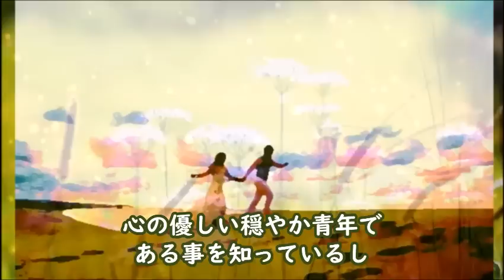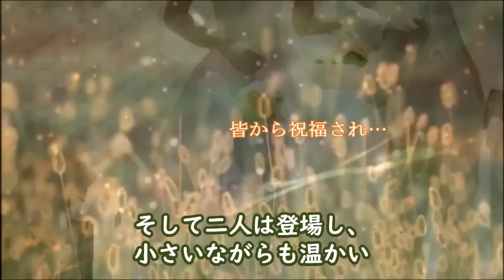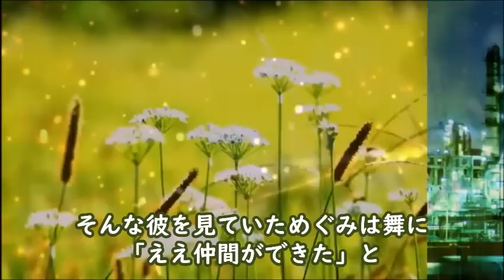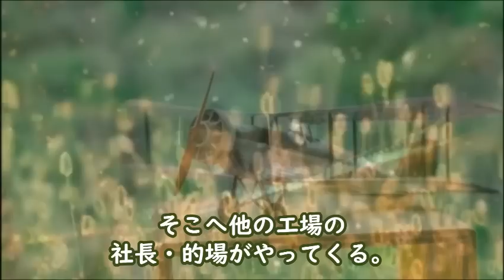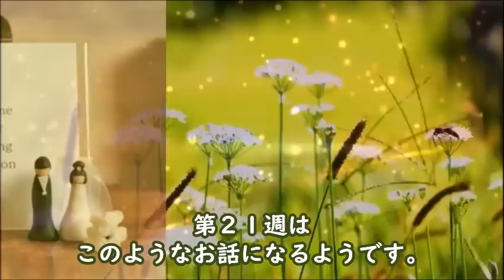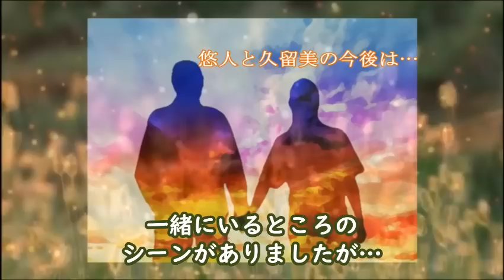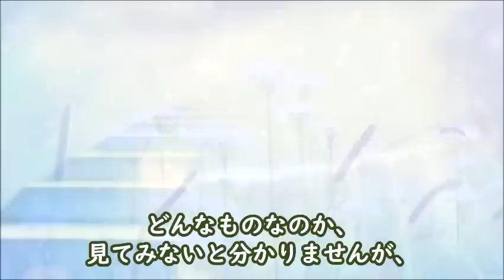舞いあがれ 朝ドラ第21週 舞と貴司が結ばれ８カ月が過ぎた…連続テレビ小説第20週感想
舞と貴司の結婚を祝うためたくさんの人が集まり…【第21週：新たな出発】

【参考】NHK連続テレビ小説「舞いあがれ！」

動画説明

この動画は「舞いあがれ！」を視聴されている方と楽しくコミュニケーションなど取れると思い作成しています

関連動画